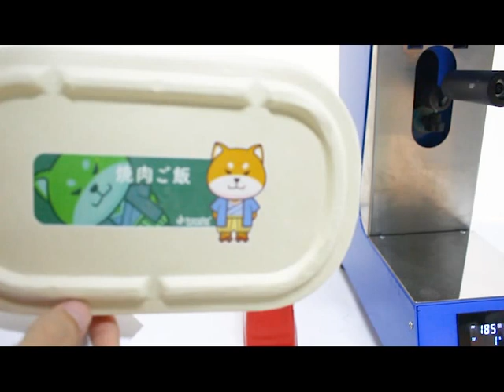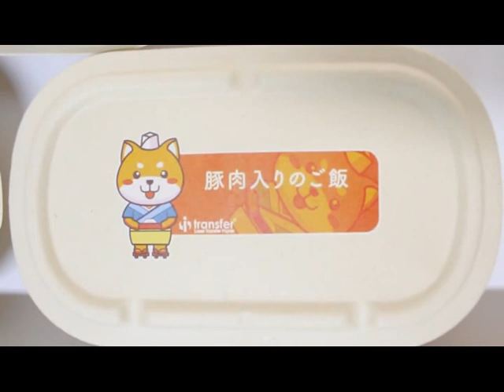i-Transfer®Environmental protection and renewable disposable lunch box laser transfer press printing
Normal  digital color laser printing heat transfer on disposable lunch box.
Customize your company and customer's Vision system.

Open Daily(Mon-Fri) 9am-6pm